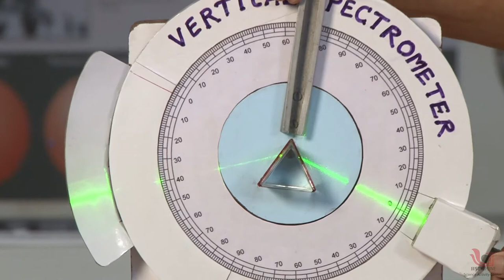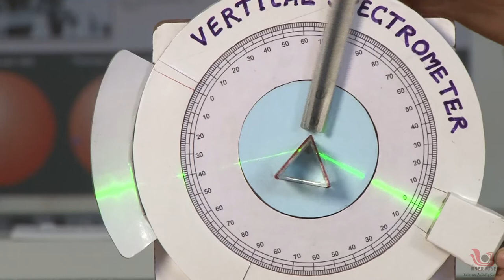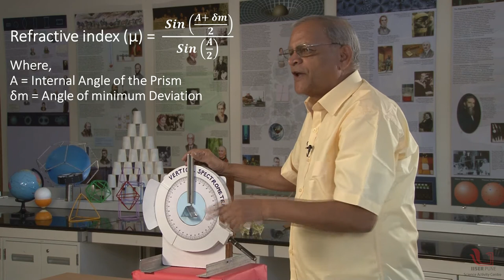Vertical spectrometer | Marathi